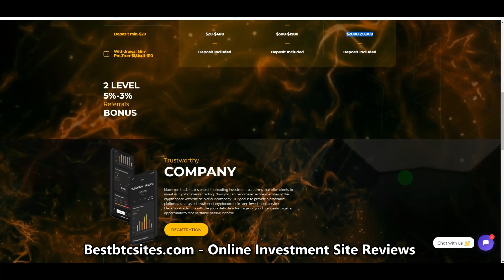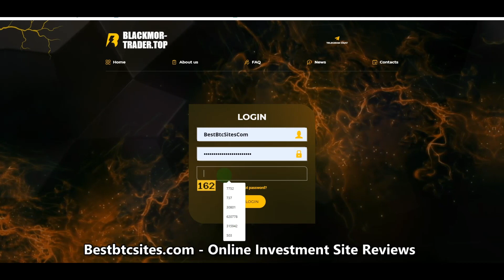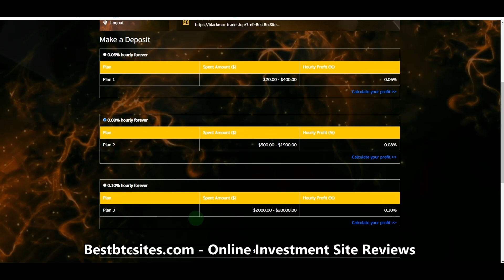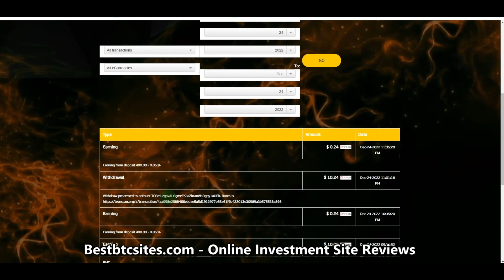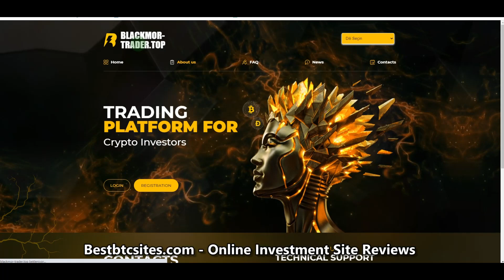SCAM - Blackmor-trade.top Hyip Investment Site Review | 0.06% - 0.10% hourly forever (300% refback).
Our Telegram Channels Telegram News Group

✅Investment Plans : There are 3 investment plan available on the BlackmorTrader online investment site. All these plans paying hourly and forever. We have summarized the details of the investment plans and the minimum investment limits and maximum investment limits of these investment plans for you below.

Silver Plan :
Payment offer : 0.06% hourly (1.44 daily
Investment period : Forever
Deposit accruals : Hourly
Contribution : 20 usd - 400 usd
Deposit : Principal Included
Monthly profitability : 43.2% with principal (58.2% with our bonus)

Gold Plan :
Payment offer : 0.08% hourly (1.92 daily)
Investment period : Forever
Deposit accruals : Hourly
Contribution : 500 usd - 1900 usd
Deposit : Principal Included
Monthly profitability : 57.6% with principal (72.6% with our bonus)

VIP Plan :
Payment offer : 0.10% hourly (2.40 daily)
Investment period : Forever
Deposit accruals : Hourly
Contribution : 2000 usd - 20000 usd
Deposit : Principal Included
Monthly profitability : 72% with principal (87% with our bonus)